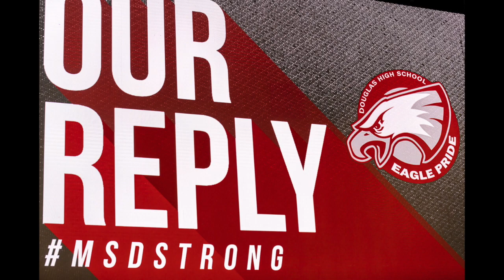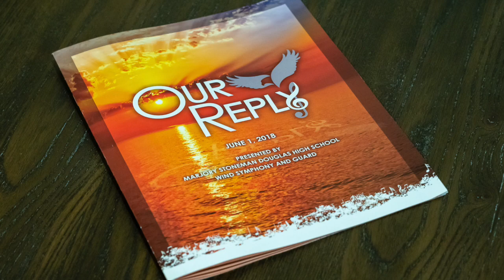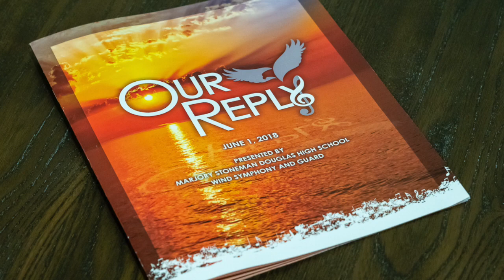Marjory Stoneman Douglas Clarinet Choir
Introduction, Theme and Variations by G. Rossini, Arranged by Matt Johnston

Performed by the Marjory Stoneman Douglas High School Clarinet Choir (and friends)

Conducted by Alexander Kaminsky

Featuring New York Philharmonic Orchestra Principal Clarinet Anthony McGill

"Our Reply" took place on June 1st, 2018 at Church by the Glades, and was a concert dedicated to the lives of Alex Schachter and Gina Montalto!